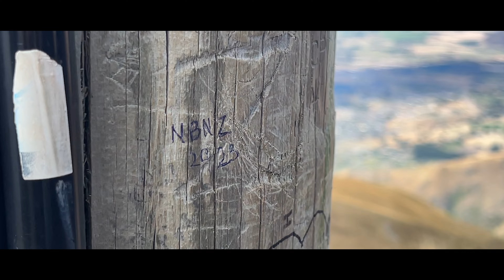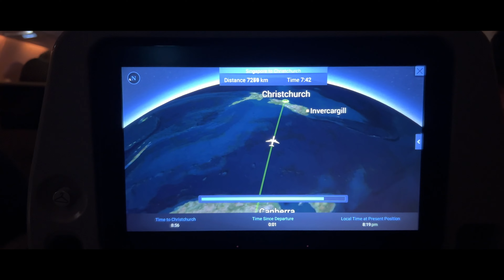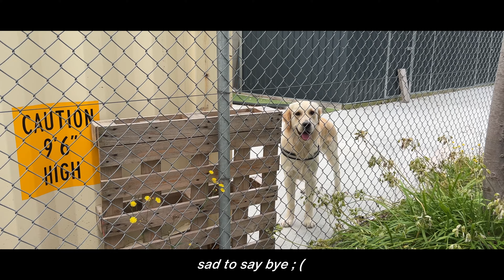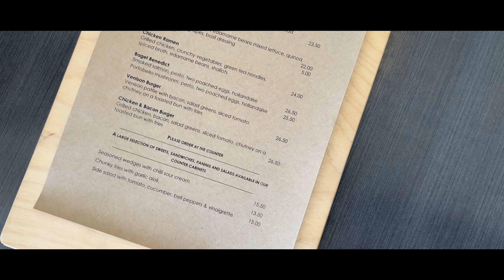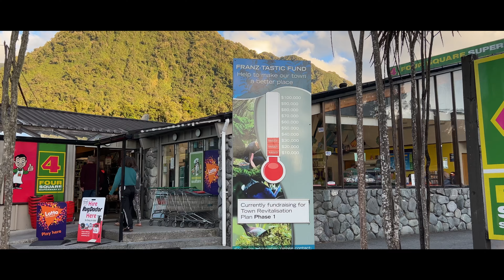New Zealand vlog ❄️ Glacier hike & heli ride, ThatWanakaTree, Le Bakermen (Part 1)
14 days travelling New Zealand, South Islands with my friends of 13 years was such a blast : ))
So many hilarious moments.

To the nights we laugh so hard our eyes disappear and our stomachs hurt.
To our many years of friendship and many more to come ❤️

00:00 Intro
01:26 Day 1: Christchurch
04:56 Day 2: Fox Glacier
11:50 Day 3: Wanaka